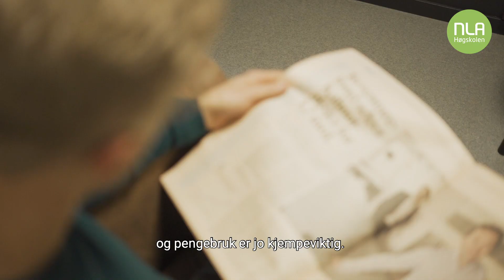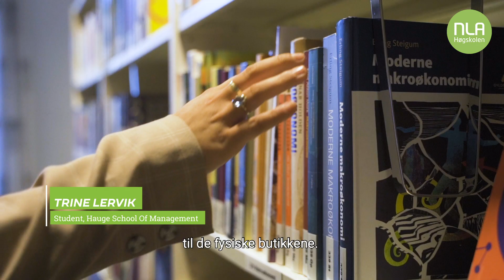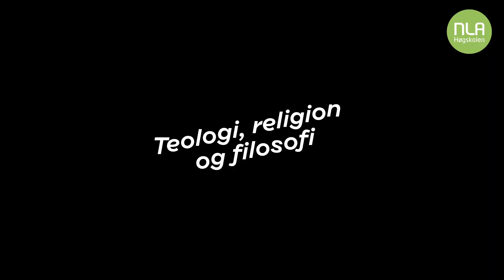NLA Høgskolen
Du møter NLA Høgskolen på de digitale utdanningsmessene